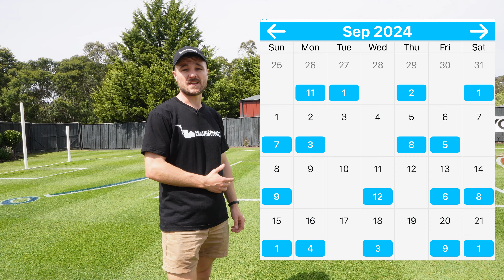Backyard MCG, TV appearances & treating lawn fungal disease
What a crazy week!!!
Tried to cover off a few FAQs here as well as show what's happening with the lawn. Super excited to reno the front lawn next week!!!